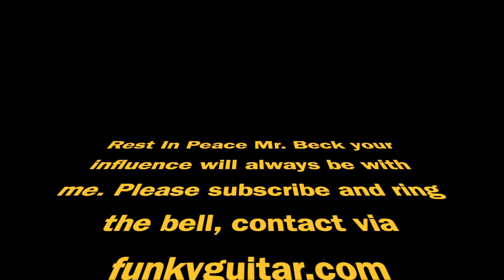Jeff Beck Tribute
Some of his, some of mine, my favorite JB tune of all time. Hope you enjoy it! Guitars--Nocaster relic, '64 Strat
Tone-- @NeuralDSP @plinimusic plug-in, the default setting, and the same for the solo with a touch of gain and delay added.